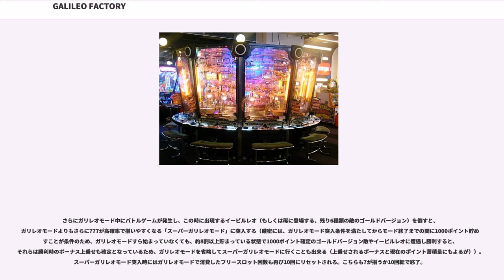GALILEO FACTORY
GALILEO FACTORY ("ガリレオファクトリー") は、2008年8月にセガ（後のセガ・インタラクティブ）から発売されたメダルゲームである。

10のステーションそれぞれの筐体に2つずつメダルの投入口があり、最大20人同時プレーが可能なプッシャーゲームである。

マシン内部にはスペースワープのようなボールコースターが構成されており、内部をボールが循環している。このボールが抽選によって当選すると各ステーションのフィールドに投入され、このボールを落下させることにより、フィールドにメダルの払い出しを受けることが出来る。

フィールド下部には螺旋状のレールがあり、ボールが落ちたときにはこのレールによって運搬され、右側にあるポケットへと導かれる。ポケットには1個の球しか通過できないようにカバーと、メダルの誤通過を防ぐための盛り上がりが用意されている。

今までの大型プッシャーマシンとは一線を画す、数々の特徴を持つ。

2009年12月には続編のGALILEO FACTORY2が稼働。2012年11月には三作目のGALILEO FACTORY3 -PLANET ZERO-（プラネット・ゼロ)が稼働開始した。

続編作品の主な変更点については下記の項目参照。

本作はメダル投入機構に「手回しホッパー」とも言える機構を採用している。メダルの払い出し装置として使われるホッパーのメダル取り出し部分をそのまま持ってきた形の投入口へメダルを入れると、回転板にある6つの穴にメダルが収まる。ハンドルを左側は反時計回り、右側は時計回りに回すと、回転板が回り、メダルは1枚ずつ投入され、ベルトのアシストを伴ってフィールド内へ飛んでいく。この際、左右に動く「ワイパー」の示す向きへ飛んでいくが、黄色のボタンを押している間は、この動きを止めて、一方向を狙うことも可能となっている。また、左側は青、右側は赤のボタンを押すと、ショートスイッチとなり、飛ぶ距離が短くなる。これは、二段構造になっているフィールドの下段に直接メダルを投入したいときに使うことを想定したものである。また、リターンレバーを押下しているときに投入操作を行うと、メダルは投入されずに中央下部の返却口に戻される。

通常時に左右にある合計6つの穴にメダルが入るとデジタル抽選が開始される。なお、チャッカーに入ったメダルは回収される。また、保留は全部で10回転分用意されているが、満杯となったときにスタートチャッカーをメダルが通過すると、既存の保留に対して格上げ抽選を行う。これに当選すると、虹色(数字3つ揃いの当選が確定)か赤☆(ボーナスゲームステップの☆がスペシャルの可能性を持つ赤☆になる)のどちらかが発生する。ただし、一度格上げになった保留は、再度格上げ抽選されることはないため、虹が赤☆になったりとか、その逆はない。
またセンサー式ではなく中に細い針金のようなものが通っておりそれに当たる事で抽選開始となる

デジタル抽選で同一の数字が3つそろうか、中絵柄に☆絵柄が登場すると、何らかの当選となる。

本作では、ボールを落下させることにより、フィールドにメダルを払い出す事が出来る。ボールの色は5色あり、それぞれに配当が異なるが、これがゲーム性の妙を存分に引き出していると言える。

黄色に限り、払い出し枚数が変動するが、その要因は2つある。一つはこのコンボボーナス、もう一つはジャックポット演出中の「エナジー」による上乗せである。本項では前者について記載する。

コンボボーナスとは、黄色ボールを連続して落下させることにより得られる特典で、端的に言えば「n連続目の黄色は、n×15枚の払い出しとなる」（ただし最高500枚）。黄色以外が落下すれば、直ちに15枚へ下げられる。（たまにブロックされ今までのYELLOW ODDSが保護される場合もある）この枚数は、画面左下に「YELLOW ODDS」として、常時表示される。

新規にボールが発生する局面では、ボールプール（ボールをすべて集めているタンク）からボールを取り出し、上昇レーンへ乗せるが、このとき、抽選で通常の追加レーンとスクランブル抽選用追加レーンに振り分けが行われる。スクランブルレーンに乗ったボールは、上昇後にクルーン抽選機構へと流れる。クルーンから速度を失ったボールが落下した時に、下部で規則的に回転しているレールに受け止められると抽選の当選となり、その時点の対象プレイヤー...